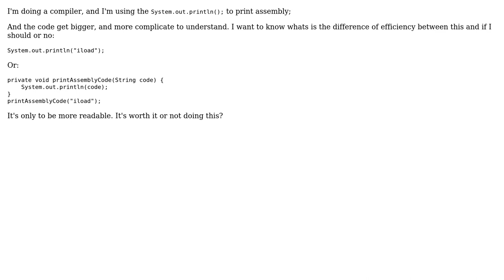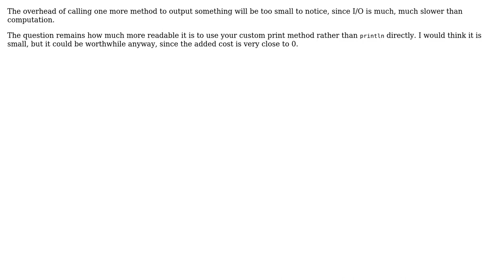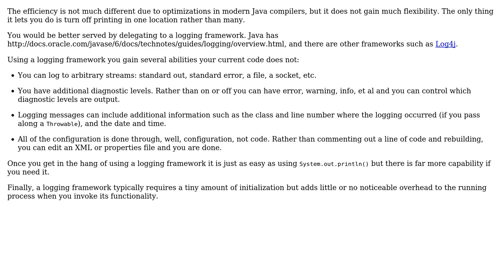Software Engineering: Difference of efficiency (3 Solutions!!)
Software Engineering: Difference of efficiency

With thanks & praise to God, and with thanks to the many people who have made this project possible! | Content (except music & images) licensed under CC BY-SA | Music | Images & others | With thanks to user ratchet freak user Kilian Foth user Elias Pinheiro and the Stack Exchange Network Trademarks are property of their respective owners. You are responsible for your own actions.